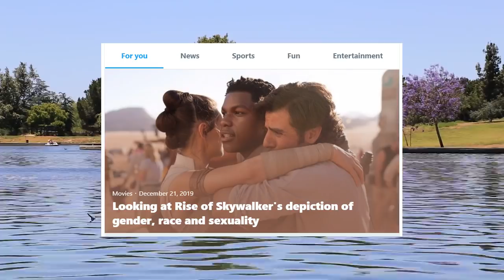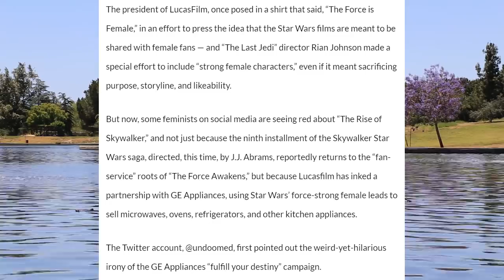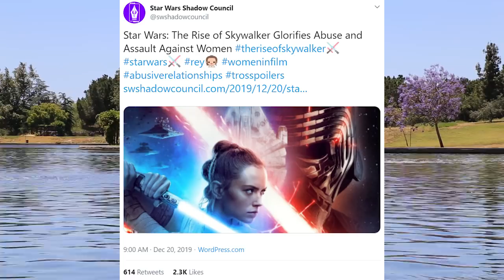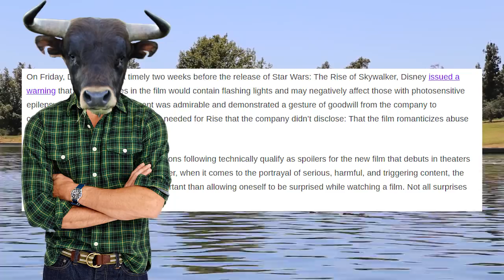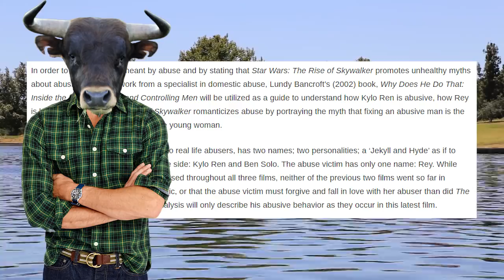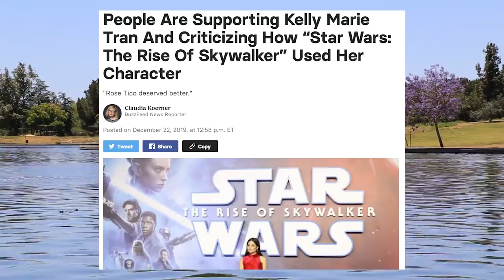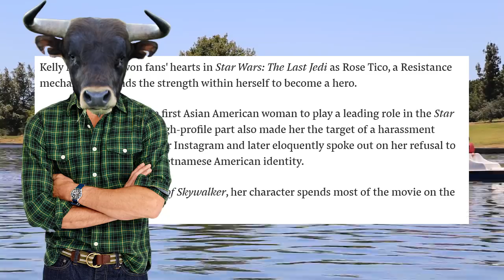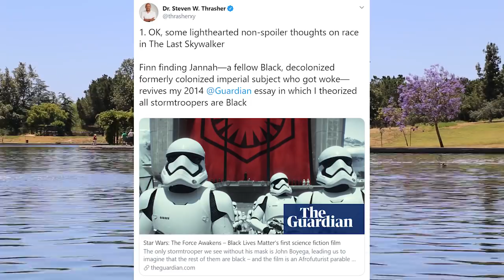SJWs Turn On Star Wars Rise of Skywalker